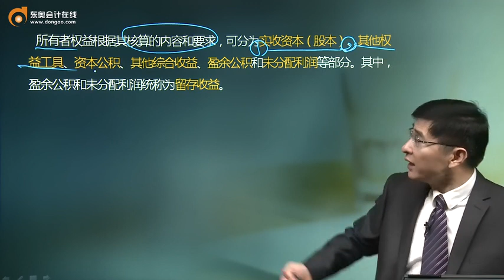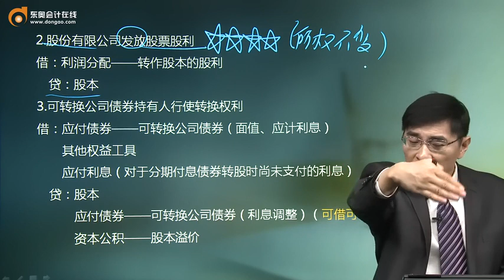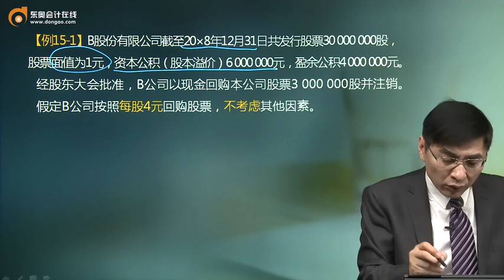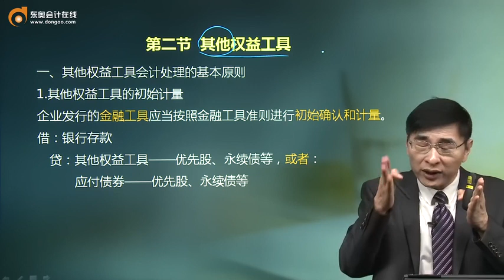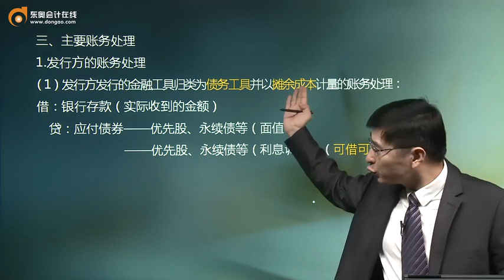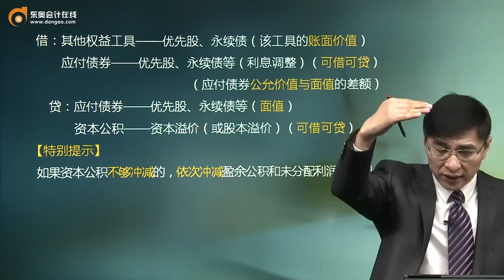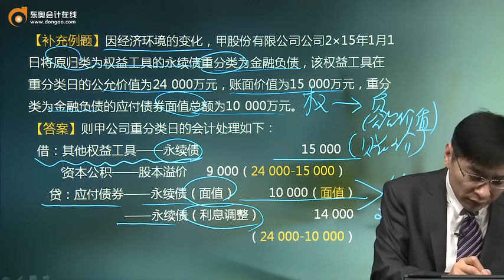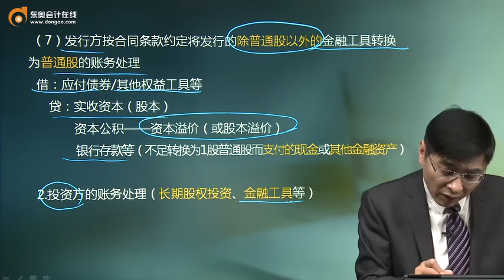18zkkj zjfjc 071 1501